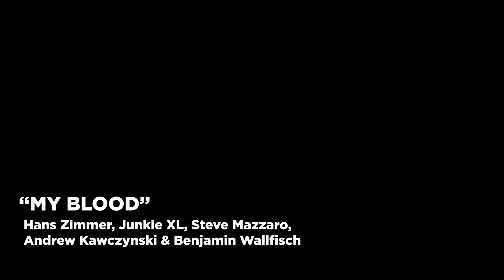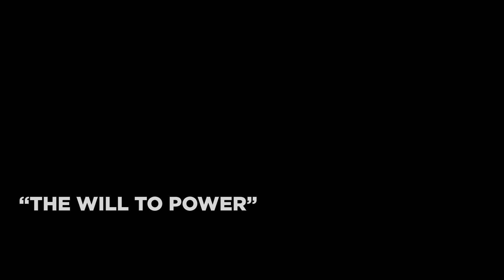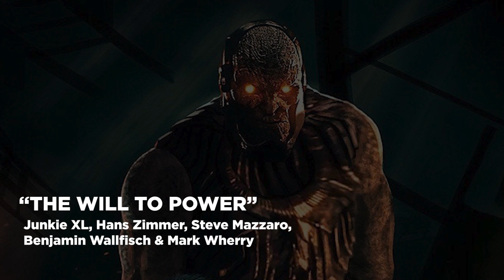The Fall of Superman (Hans Zimmer & Junkie XL) - Complete Score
It's been a cool journey. Much love for you guys. I love editing these videos. I couldn't wait for the Snyder Cut, and when we got it, I knew I had to make an edit of musical themes of Superman. So this suite is a musical journey of the fall of Superman. From BvS, to where JL2 would've gone! Listen, and go through the journey. Play scenes in your mind, write the dialogue, be the storyteller. More stuff to come! Definitely gonna do a new Batman suite, and an over all Justice League theme from Junkie XL!

None of the music, photos, or video belongs to me.

VERY special thanks to OnyCirja's YouTube channel for a piece of music they edited, and Flex '08 for another one. All credit to them for these unreleased pieces.